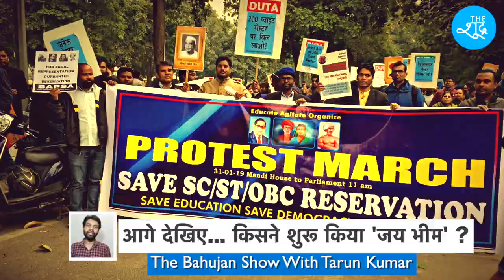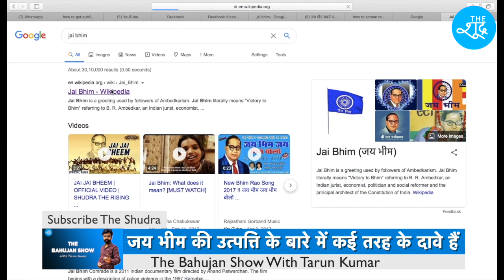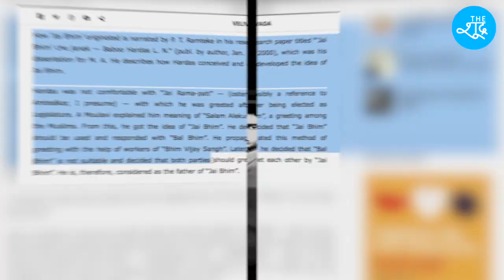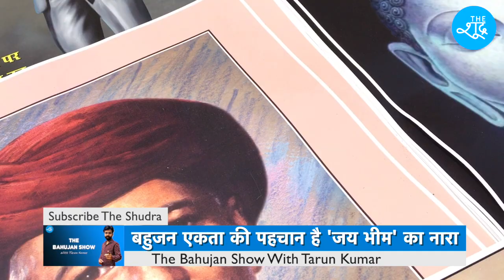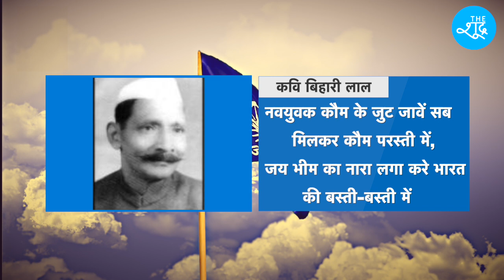The Bahujan Show Ep 1 : जानिए कैसे शुरू हुआ था 'जय भीम' का नारा? सबसे पहले किसने बोला था Jai Bhim ?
Beneficiary Name: The Shudra
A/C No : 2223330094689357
IFSC: RATN0VAAPIS